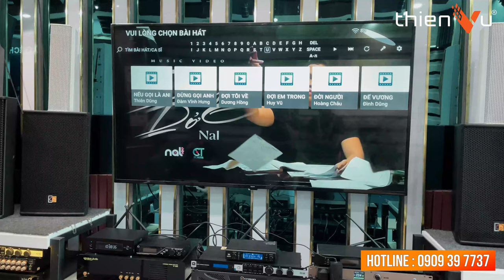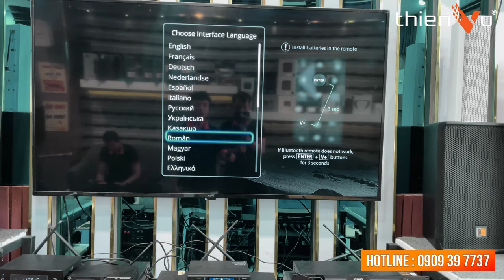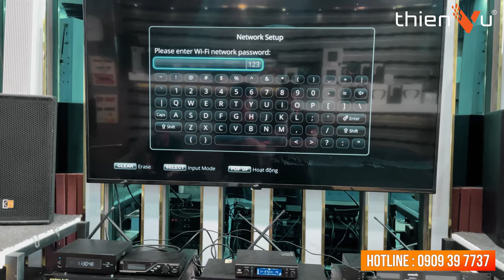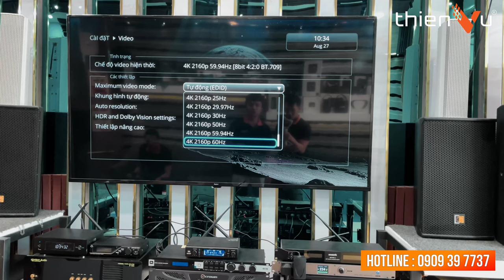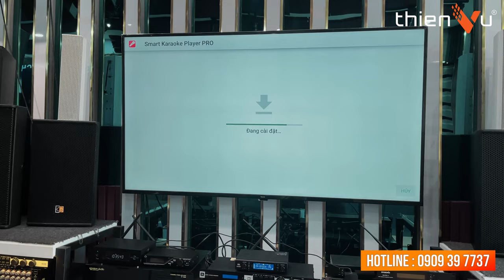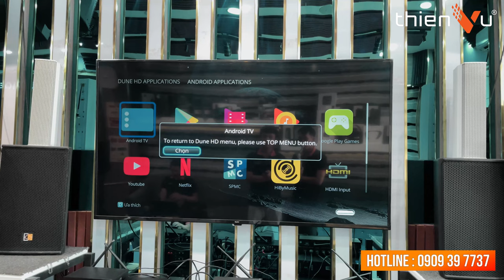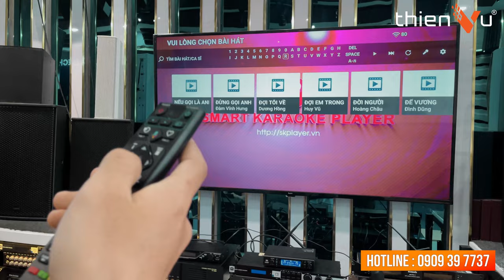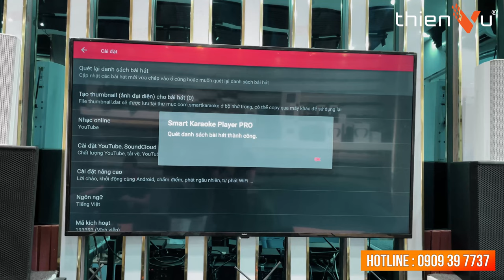Hướng Dẫn Sử Dụng Đầu “DUNE HD 4K SOLO” Chi Tiết Từ A Đến Z | Thiên Vũ Audio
💥 Xu Hướng Giải Trí All In One | Đầu Karaoke - Xem Phim Dune HD
- Xem phim online/ offline 4K HD sắc nét trên mọi khung hình
- Bộ xử lý âm thanh chất lượng cao
- Điều khiển thông minh và hiện đại